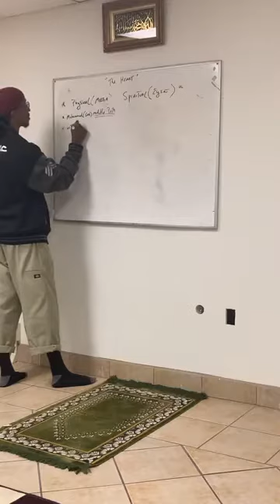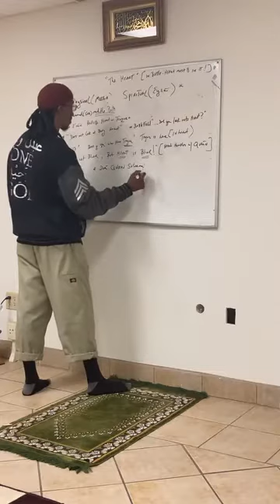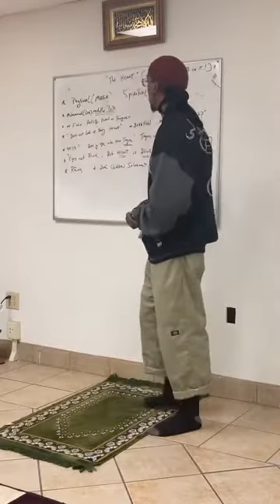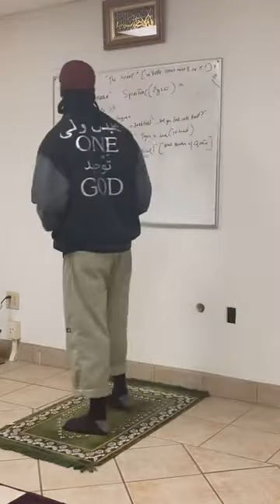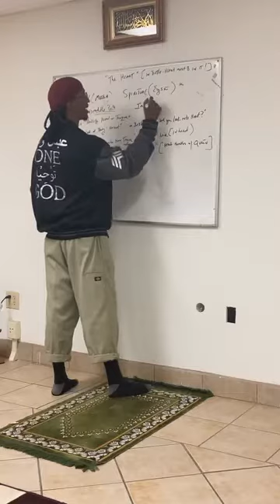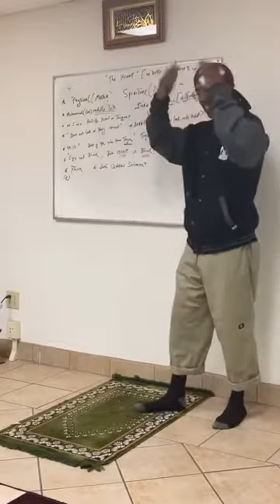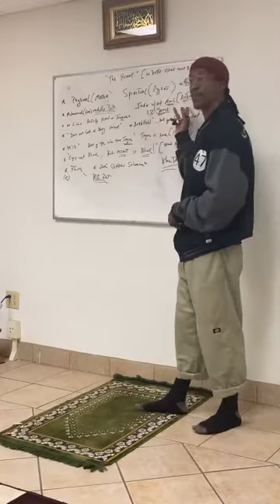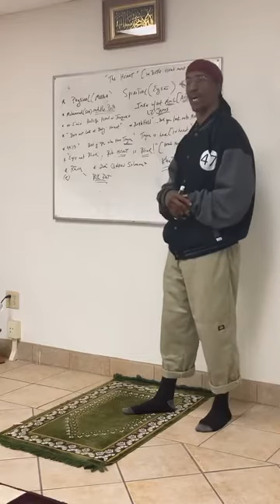“Purifying The Heart” By Abdul-Walee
Safeguarding The Heart and Purifying it